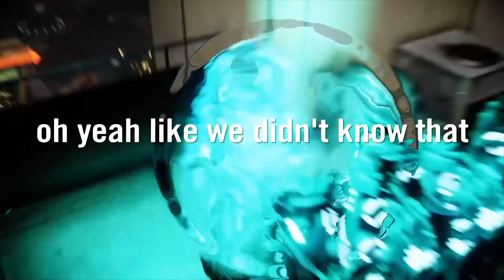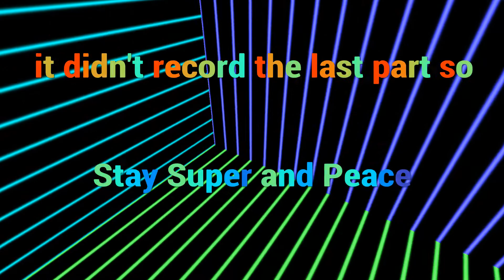inFAMOUS Second Son - Taking Back The City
If you like this video let me know.